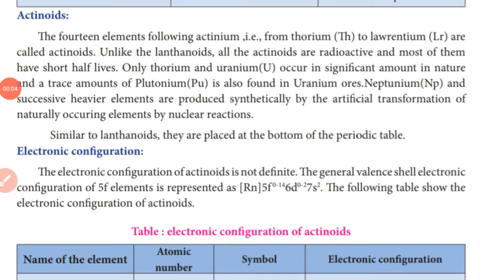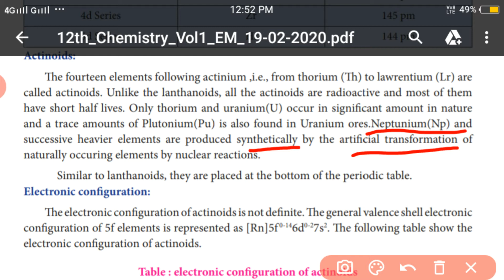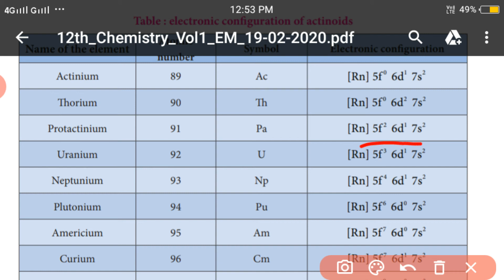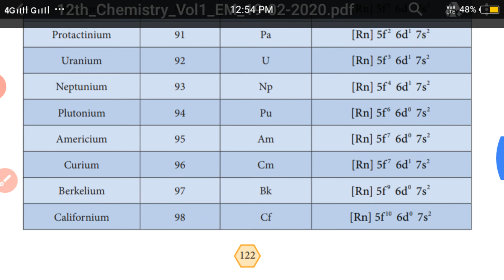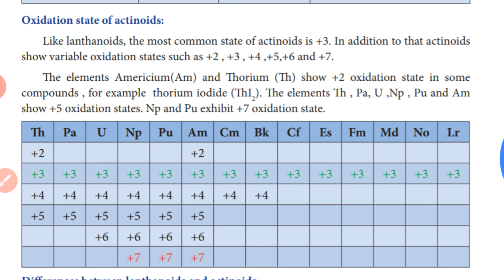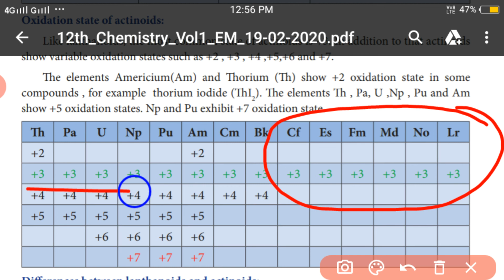Inner transition elements - Actinoids